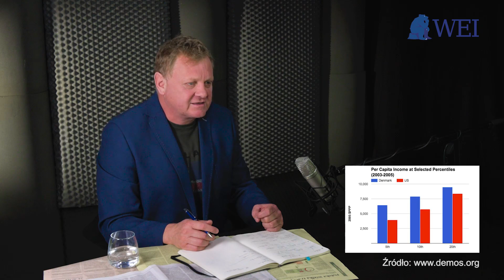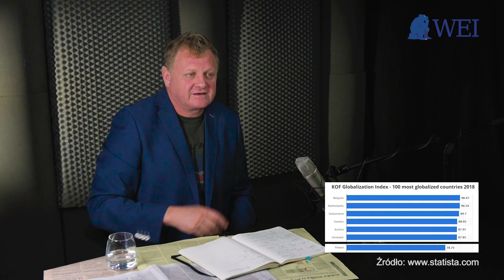Skandynawia – prawicowy socjalizm. Wolność w Remoncie #17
#17 Podcast Warsaw Enterprise Institute. W roli głównej Prezes Tomasz Wróblewski

Dziś o paradoksie szwedzkiego socjalizmu. Jak jedna z najbardziej rynkowych gospodarek świata stała się wzorem dla skrajnej lewicy. Jeśli kraje skandynawskie są dowodem na cokolwiek to tylko na to, że socjalizm nie działa. Większość spróbowała socjalizmu i zawróciła z tej drogi. Socjalizm nie sprawdził się w Szwecji, tak jak nie sprawdził się w Danii, Rosji, Wenezueli, Polsce. Nie sprawdzi się nawet na Marsie!

Zapraszamy na kolejny odcinek naszego cyklicznego programu – podcastu „Wolność w Remoncie” śledzącego aktualne trendy i wydarzenia w polskiej i światowej gospodarce, polityce czy stosunkach międzynarodowych